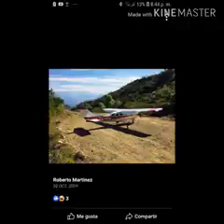La historia de un hermano 《》dignos de oaxaca《